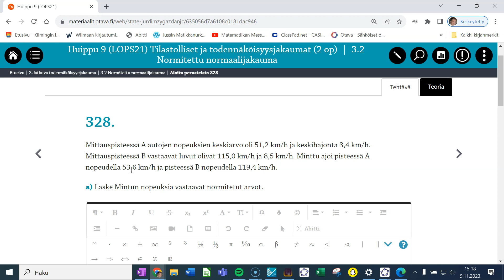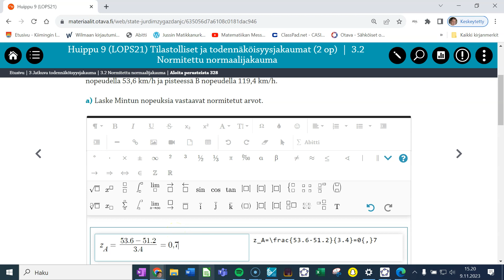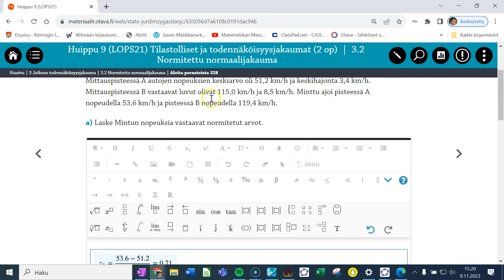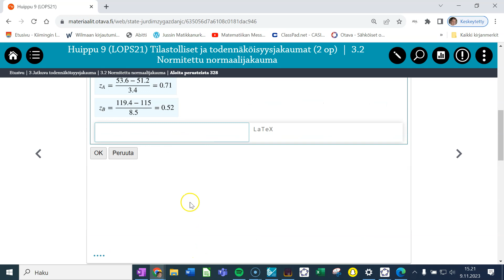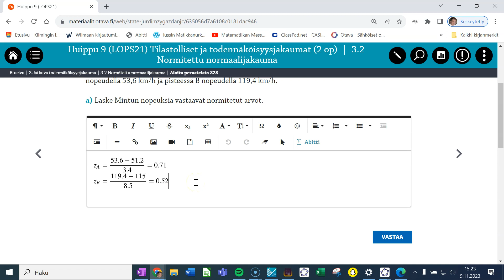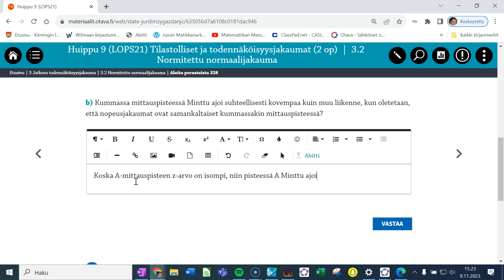Normitettu normaalijakauma - Vertailu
Vertaillaan normaalijakautuneiden tapahtumien z-arvoja.